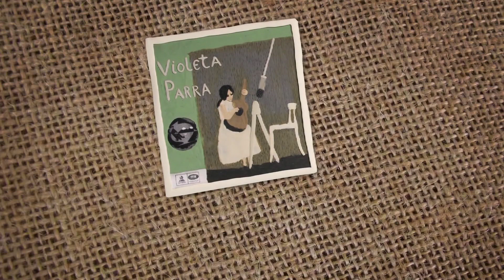"Cantar con sentido. Una biografía de Violeta Parra".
Un vistazo a la historia de la mujer que rescató el folkore de un país sin memoria.
El cortometraje de Cecilia Toro y Leonardo Beltrán nos lleva a conocer la vida y obra de *Violeta Parra*, artista chilena que ha llevado la música popular de su país a todo el mundo.